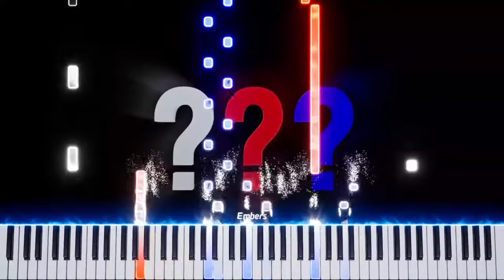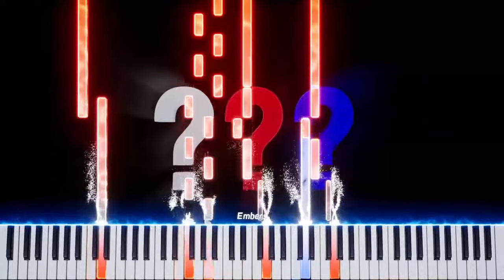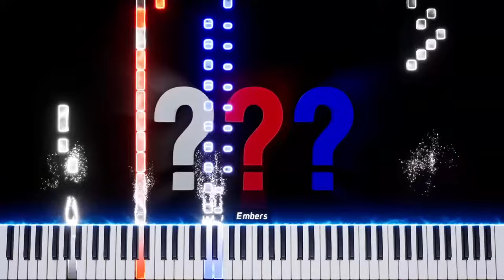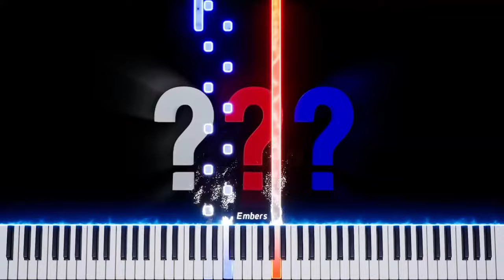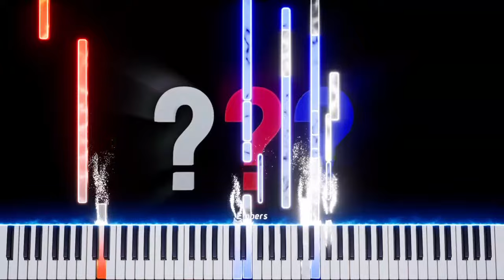Die drei Fragezeichen Zwischenmusik | ROCKY BEACH Theme | EPIC VERSION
Rocky Beach Theme - Pianistec Cover

This is an EPIC orchestral version of a soundtrack from the German version of "The Three Investigators", called "Die drei Fragezeichen" or "Die drei ???", so the actual translation would be "The Three Questionmarks".
This book series/ audio series got way more hyped in Germany than in any other country, so it's okay if you haven't heard about it yet - I don't know whether I can recommend the english version but if it's like the German one, definitely give it a try!
BUT - on my channel only EPIC MUSIC counts - so knowing or not knowing - Enjoy listening to this EPIC piece! :)

For the piano roll visualization I used the "Embers" software.

Used libraries:
EastWest Composers Cloud such as: Hollywood Strings, Solo Cello, Hollywood Brass,...

iTunes, Apple Music, Deezer, Google Play Music, Amazon Music, etc
Name: Pianistec

DE:
Die drei ??? Zwischenmusik: Rocky Beach Musik - Pianistec Cover

Dies ist eine epische Orchester Version des Songs, der häufig zwischen Hörspiel Szenen/ Frequenzen verwendet wurde. Ich glaube das Original ist ebenfalls aufzufinden in der Die drei Fragezeichen Folge "Die Originalmusik".

Irgendwie fand ich den Song einfach so cool, dass ich ein Cover davon produzieren musste, wobei diese Epic Version schon vor fast einem Jahr in den Startlöchern stand. Ursprünglich erstellte ich diesen Song für die Hintergrundmusik einer Die drei Fragezeichen Fanpage.

Doch mittlerweile dachte ich mir, genug Die drei ??? Cover kann es niemals geben - also BOOM - viel Spaß beim hören!

Alles ist wie immer self-made.

Für eigene Songs schaut doch auf Spotify, iTunes, Apple Music, Amazon Music, Deezer oder auf meinem Kanal vorbei! Hier einfach eure Plattform wählen:

oder

Everything is self-made, enjoy :)